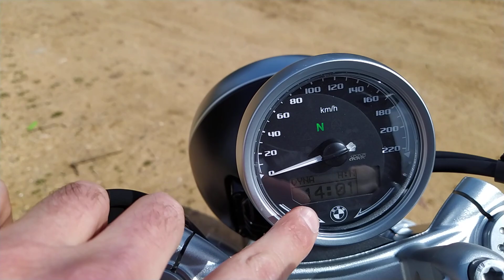BMW NineT Pure 2021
En éste vídeo os enseño la NineT Pure del 2021 Euro5, cambia mucho más de lo que puede parecer manteniendo ese carácter y estética que tanto nos gusta😉